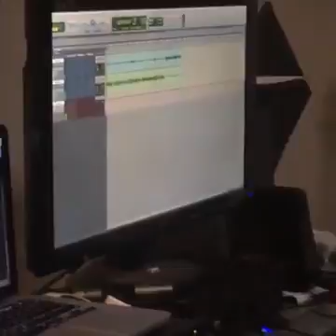Advice 4 Life (Family Strengthening Through Relationships) 3/2/2016 Part 2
The radio program, airing every Sunday, will focus on providing holistic insight to improving relationships with the Family Strengthening practice model. Audiences of the radio show are encouraged to learn more about themselves and how they can improve their relationships. Listeners will learn effective skills that have been proven to benefit relationships. Audiences will now be able to tune to “Advice for Life” on Heaven 600 AM on the radio and or iHeart radio to learn more about ways to improve communication and promote love within the household and community. Also we Are o Facebook Live every Tuesday at 8:30 pm et.